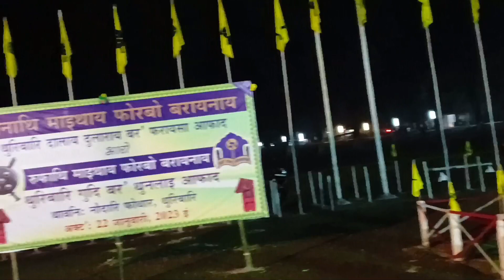Alaiaron //Ulubari//Mwnwmwn boro